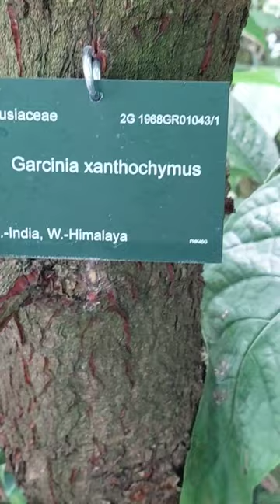Egg Tree, Gamboge Tree, Sour Mangosteen, Himalayan Garcinia, False Mangosteen, Camboge, Mundu